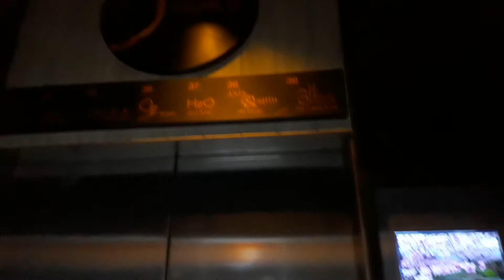The Continent Hotel Bangkok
Executive Sky Club Room, year 2019.

Complimentary premium In Lounge bar service, drinks (beers, cocktails & wine) and snacks from 5:00 – 7:00 at the Axis & Spin.